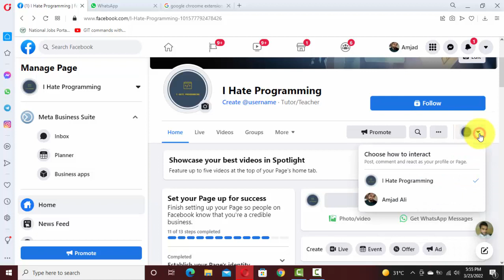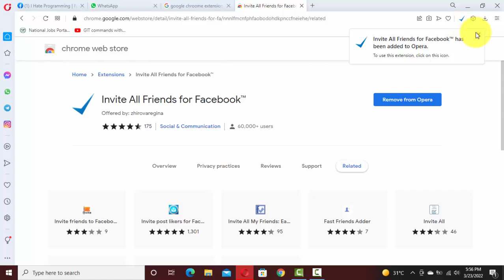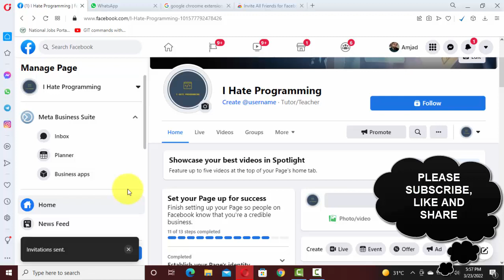how to invite all friends on facebook page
today we will learn about how to invite all friends on facebook page in hindi page
how_to _nvite_all_friends_on_facebook_page_in_hindi
howto#inviteallfriendsonfacebookpage2022
howto#inviteallfriendsonfacebookpagepc